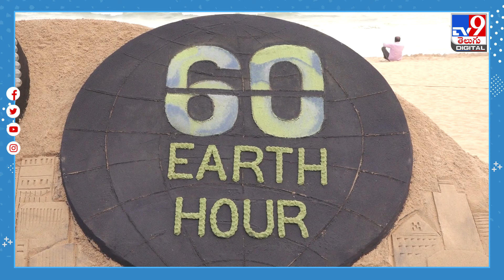Earth Hour 2024 : మార్చి 23న ఎర్త్ అవర్ లో పాల్గొనండి.. భూమిని పరిరక్షించండి.. - TV9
Earth Hour 2024: Hyderabad landmarks to go dark on March 23

ప్రపంచవ్యాప్తంగా కోట్లాదిమంది ప్రజలు సంవత్సరానికి ఒక రోజున ‘ఎర్త్ అవర్’ పాటిస్తున్నారు. వాతావరణ మార్పులపై ప్రజల్లో అవగాహన పెంచేందుకు దీనిని జరుపుకుంటున్నారు. ఈసారి మార్చి 23న రాత్రి 8.30 నుంచి 9.30 వరకు గంటపాటు నిర్వహిస్తున్నారు. ఆ రోజున అందరూ గంటపాటు అవసరం లేని లైట్లను ఆపివేయాల్సి ఉంటుంది.